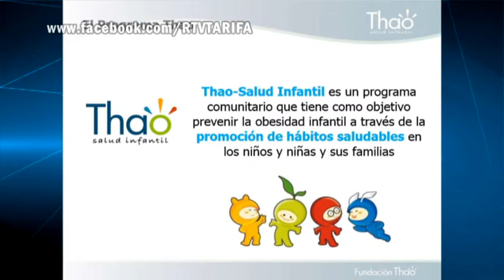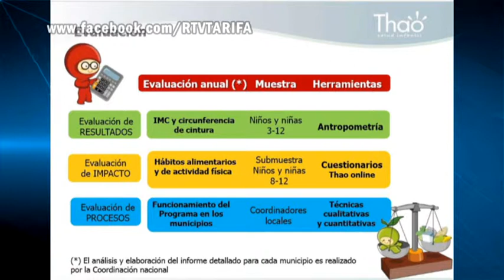TarifaNOTICIAS PRESENTACION PROGRAMA THAO 030414